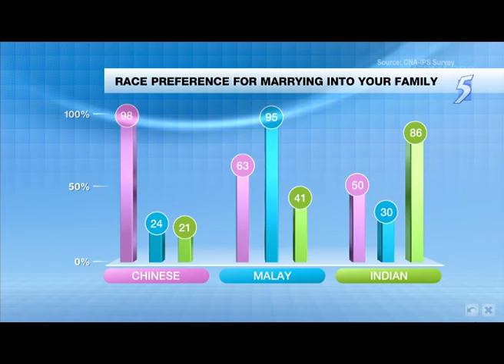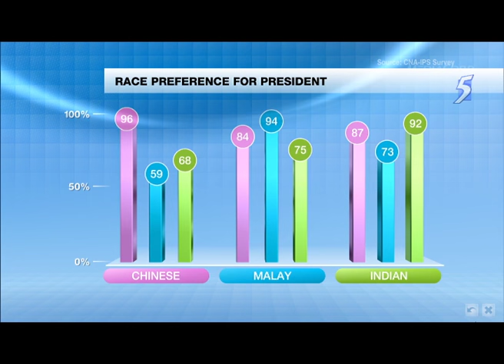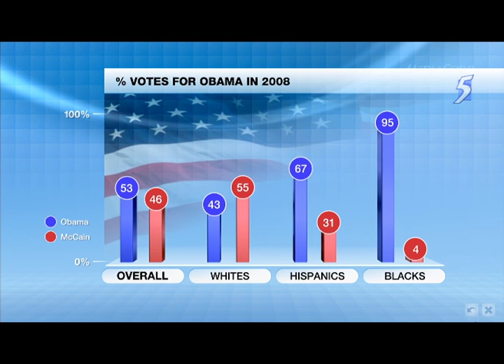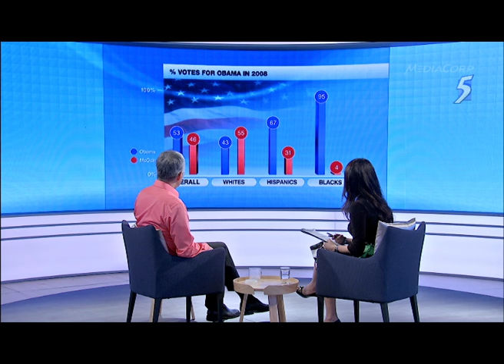The Prime Minister on Race and Politics | Part 1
"We must have a minority President from time to time, non-Chinese, a Malay one, an Indian or other minority, and then people see that 'Yes, this is my country. Someone like me can become the head of state’,” says PM Lee Hsien Loong.